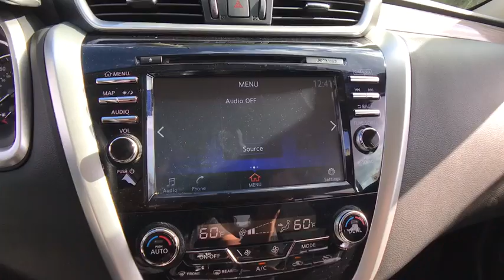2018 Nissan Murano Chicago, Matteson, Oak Lawn, Orland Park, Countryside IL 80944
Gun Metallic [LISTING TYPE] 2018 Nissan Murano available in Chicago, Illinois at Western Ave Nissan. Servicing the Matteson, Oak Lawn, Orland Park, Countryside IL area.

Boasts 28 Highway MPG and 21 City MPG! This Nissan Murano delivers a Regular Unleaded V-6 3.5 L/213 engine powering this Variable transmission. GUN METALLIC, GRAPHITE, CLOTH SEAT TRIM, [Z66] ACTIVATION DISCLAIMER.* This Nissan Murano Features the Following Options *[L92] CARPETED FLOOR MATS & CARPETED CARGO MAT, [B92] SPLASH GUARDS, Window Grid And Roof Mount Diversity Antenna, Wheels: 18 Machined Aluminum-Alloy, -Way Passenger Seat, -Way Driver Seat -inc: Manual Lumbar Support, Variable Intermittent Wipers, Valet Function, Urethane Gear Shift Knob, Trip Computer.* Stop By Today *Stop by Western Avenue Nissan located at 7410 S Western Ave, Chicago, IL 60636 for a quick visit and a great vehicle!